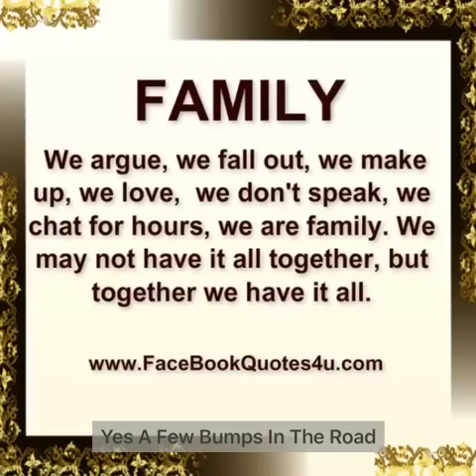Christopher Upton / Gundogs / family man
My dad x